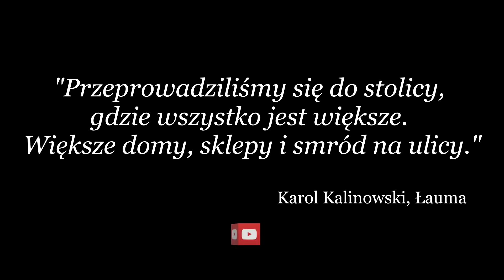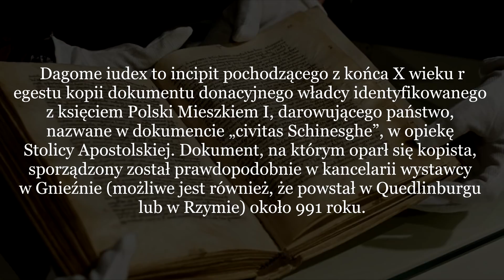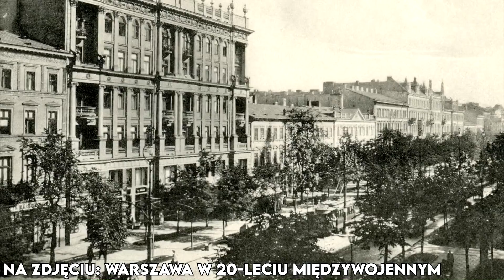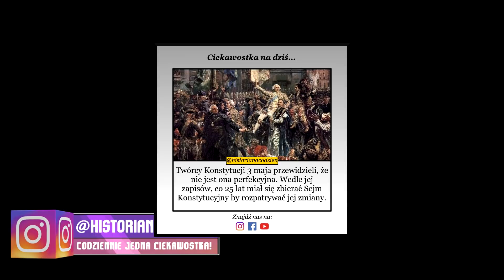Wszystkie stolice Polski - historia stolic Polski sprzed Mieszka I do dziś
Istnieje powszechny pogląd, że stolice Polski były tylko trzy. To nieprawda, było ich znacznie więcej. W tym materiale omawiamy wszystkie miasta, które na przestrzeni wieków stały się miastami stołecznymi, choćby na chwilę.

Chcesz tworzyć z nami? Wesprzyj Kanał!

II. Słowianie u bram Konstantynopola stanęli nie raz. Czy udało im się podbić miasto? Odpowiedź znajdziesz w tym filmie: